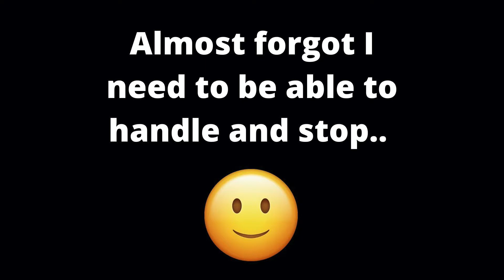PRICING OUT MY DREAM GARAGE! | Oil Change & Chill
I have plenty more on the way including some stuff not really covered on YouTube for the F8X M4/M3/M2 Chassis.

In this video I price out a hypothetical dream garage, if you’re a dreamer like me im sure you have your cars that you’d want already in mind! Go ahead and drop your dream car garage in the comments as if you had 650K$ to spend on it. Im very curious to know what cars you’d all choose.

Follow the Channel IG: @NoLiftGarage

Follow the Personal IGs: @Carismah_
                           @Bloo.F82 (M4 IG)

For Awesome Parts for your BMW AT Great Prices
Horizonmotorsport.com